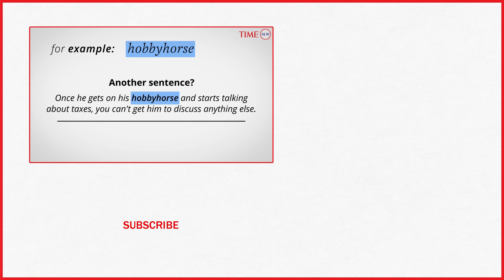Word Of The Day: HOBBYHORSE | Merriam-Webster Word Of The Day | TIME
HobbyHorse (noun) : a topic to which one constantly reverts.